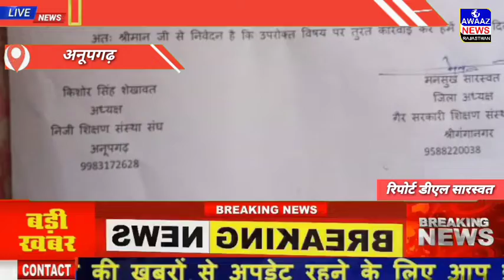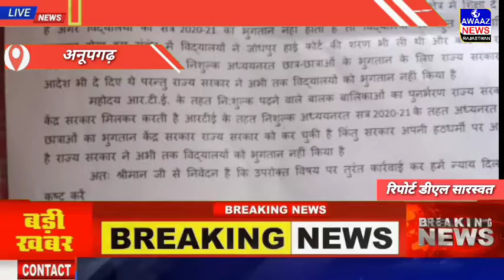अनुपगढ के व्यापार मंडल भवन में पधारे केन्द्रीय मंत्री अर्जुनराम मेधवाल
Awaaz news Rajasthan is India,s best Hindi news channel.

ANR NEWS news channel covers the latest news in politicals, entertainment, Bollywood,,,

*अनुपगढ के व्यापार मंडल भवन में पधारे केन्द्रीय मंत्री अर्जुनराम मेधवाल को गैर शिक्षण संस्थाओं के निजी विधालयों के जिला अध्यक्ष मनसुख सार स्वत के नेतृत्व में सोंपा ज्ञापन।*

*सत्र 2020-21 का RTE  का बकाया भुगतान की मांग को लेकर अनुपगढ में अर्जुनराम मेधवाल को निजी शिक्षण संस्थाओं ने सत्र 2020-21  के सभी RTE  के पुन ,,,,,, भरण हेतु ज्ञापन दिया निजी शिक्षण संस्था के जिला अध्यक्ष मनसुख सार स्वत ने बताया कि राजस्थान के लगभग 10,000 निजी विधालयों ने आॅफ लाइन ,आओ धर से सीखे के तहत कोवीड काल में विधार्थियों का अध्यापन कार्य करवाया गया था मगर राज्य सरकार ने आॅफ लाइन अध्यापन कार्य करवाने वाले विधालयों को आर्थिक संकट का सामना करना पड़ रहा है।*

*इस संबन्ध में निजी विधालयों ने जोधपुर हाईकोर्ट ने राज्य सरकार को निजी विधालयों को नियमाअनुसार भुगतान करने का आदेश भी दिया था परंन्तु राज्य सरकार ने अभी तक विधालयों को भुगतान नहीं किया है। जिला अध्यक्ष मनसुख सार स्वत ने मंत्री अर्जुनराम मेधवाल से मांग की है की शिक्षण संस्थाओं की आर्थिक व दयनिय स्थ्ति बन गई है अत, आप राज्य सरकार से मांग कर अपने स्तर पर बात करें व समय रहते विधालयों का लंम्बीत रूका हुआ आर्टीका भुगतान शिध्र करवाएं।*

*अनुपगढ श्रीगंगानगर से डी एल सार स्वत की रिपोर्ट*